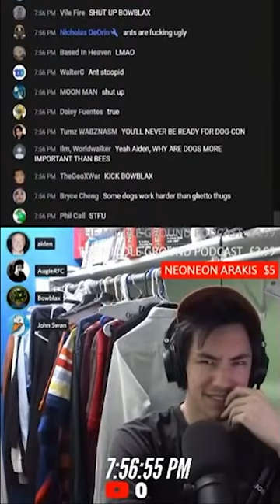The SAD Slug Story